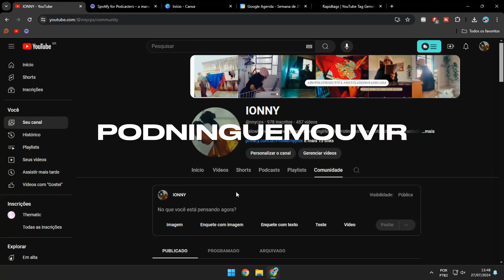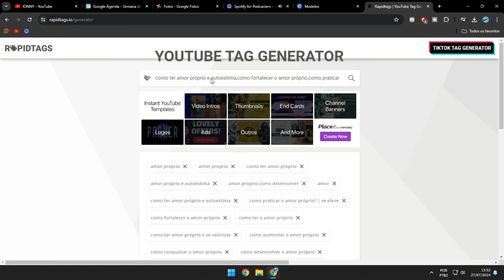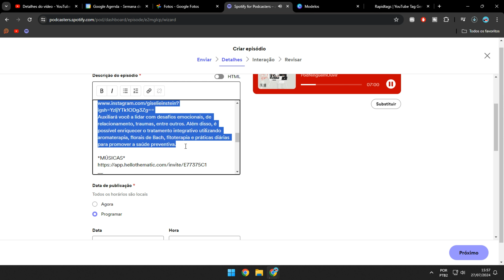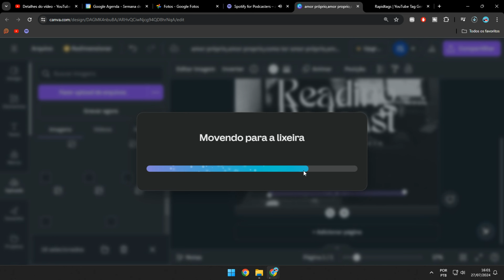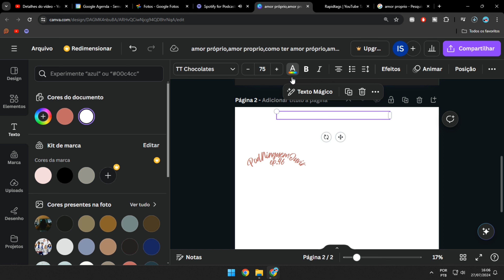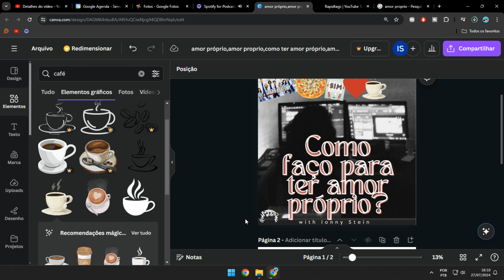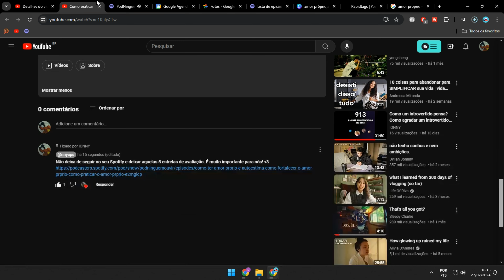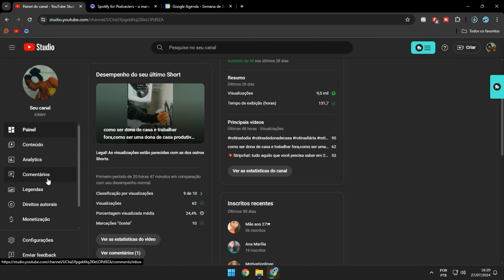Processo criativo design! Dicas Para Ajudar No Processo Criativo! Como ter criatividade para criar?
*Descubra já a metodologia definitiva que eu utilizei para criar negócios online partindo do zero, capaz de gerar ganhos extras todos os meses:*

🎁Ganhe 80% são inteiramente como criador +  comissão de 5% sobre o faturamento do indicado durante 6 meses.
🎁Indique e ganhe e seu dinheiro de volta.
🎁Ganhe benefícios na adesão.

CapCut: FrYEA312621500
Remessa Online: is8842
PicPay: E486ZF
Tubebuddy: ionnystein
Vivo Easy: WR9TH

*EDIÇÃO:*

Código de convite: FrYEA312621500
🎁CapCut Pro por 7 dias!

🎁500MB de espaço de armazenamento!

*MÚSICAS:*
Hello Thematic:
🎁Você ganhou 1 mês grátis de Premium!

00:00 - Como podemos praticar a compaixão?
7:00 - Tempo de qualidade com quem amamos?
8:52 - Estratégias para ganhar dinheiro com Nicho Adulto com Tráfego Orgânico
14:30 - As 5 Linguagens do Amor: conheça e acerte no presente
16:15 - Tendinopatia Patelar: sintomas e tratamento
26:27 - Criar conteúdo é na verdade gerenciar energia